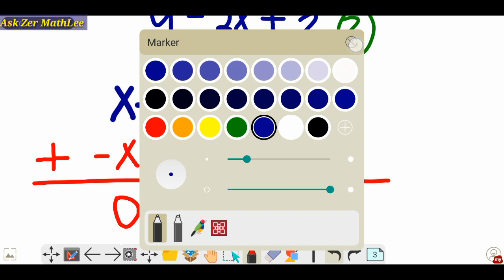(Part 1)Solving Systems of Two Equations and Two Unknowns Using Substitution Method | Algebra Time!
MATH MODULES GRADE 7 - 10

DOWNLOAD NA!!!

Sa mga naghahanap ng mga pdf(s) at ebooks regarding sa specialized subject sa stem. I recommended these following pdf's and ebooks:

Chemistry
• General Chemistry 1

Biology
• General Biology 1
• Biology vol. 1

Physics
• General Physics 1

Calculus
• Pre-Calculus
• Calculus Vol. 1
• Calculus Vol. 2

*DOST

*UPCAT